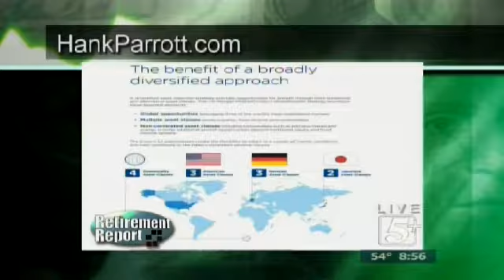Retirement Report: November 11th, 2016 P.5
Hank Parrott offers free financial advice to help you prepare for your retirement.